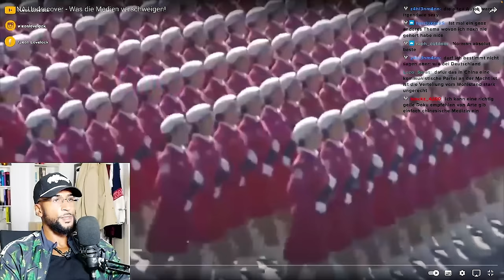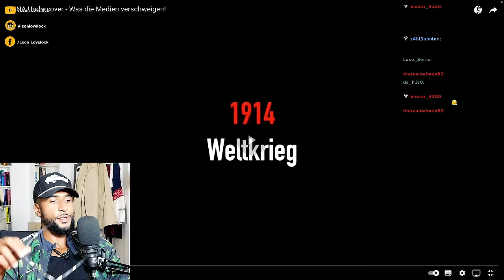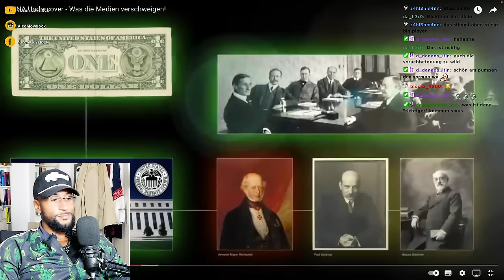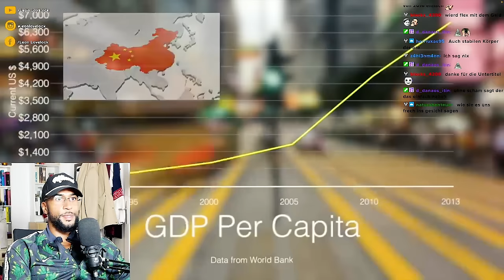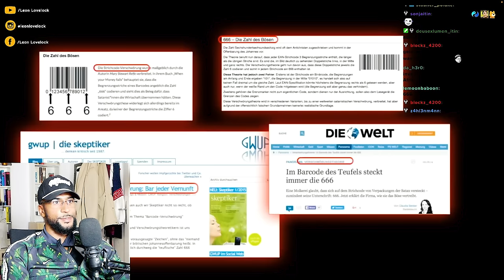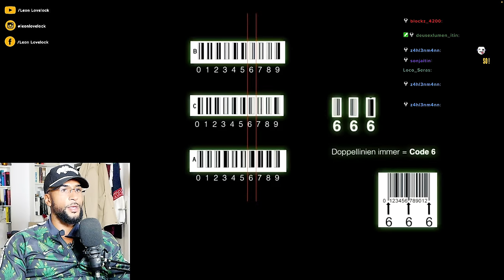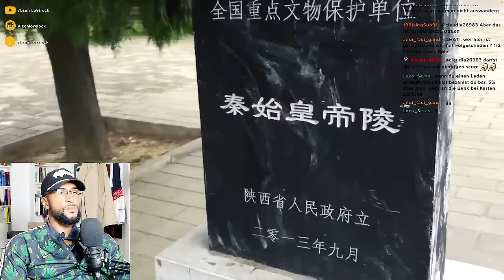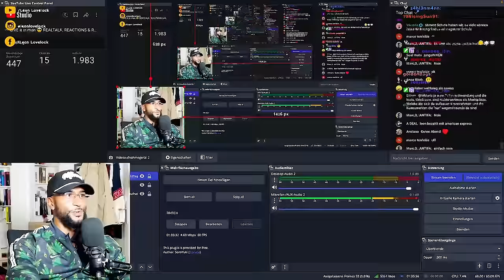WAS DIE MEDIEN UNS ÜBER CHINA VERSCHWEIGEN 😳 [DOKU] REACTION - Leon Lovelock